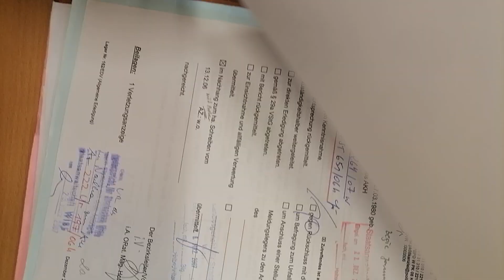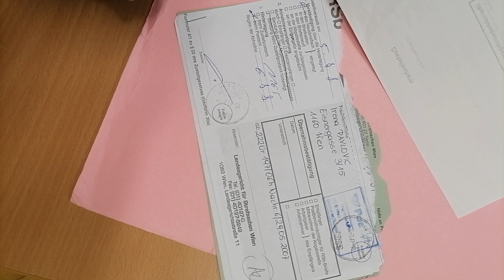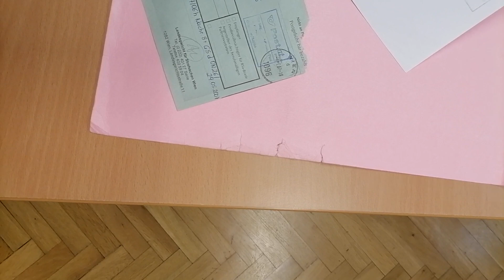31. Juli 2023